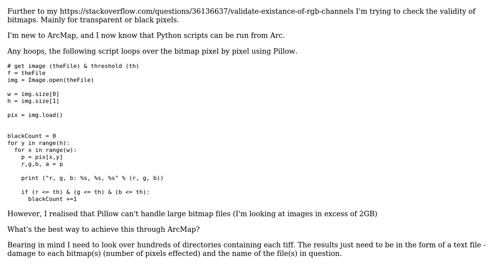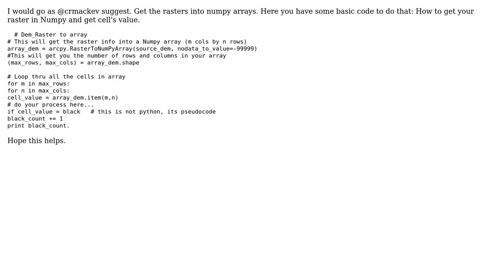GIS: Loop over pixel data using Python in ArcMap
With thanks & praise to God, and with thanks to the many people who have made this project possible! | Content (except music & images) licensed under CC BY-SA | Music | Images & others | With thanks to user Mr Mystery Guest user Delonix R. and the Stack Exchange Network Trademarks are property of their respective owners. You are responsible for your own actions.